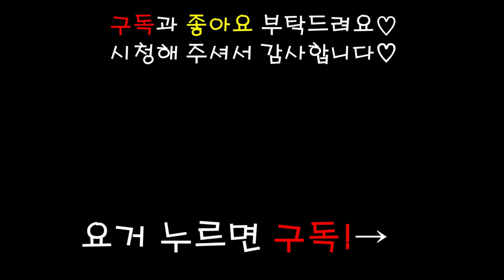강아지 먹방 ASMR 머랭쿠키 Meringue cookie MUKBANG EATING SHOW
오랫만에 쿠키 먹방으로 돌아왔어요!!

사실 전에 시리얼, 콩국수 영상을 찍었는데
시리얼은 레카가 안먹고 콩국수는 이상한 향기가나서 버렸어요 ㅠㅠ
그래서 너무 늦어져서 오래 기다리게 해드린것같아 죄송해요 ㅠㅠ

이번 벚꽃머랭쿠키는  '오지의 펫테이블' 이라는 곳에서 구매했습니다!
정말 이쁘고 다양한 댕댕이 수제간식이 많으니
관심있으신 분들은 한번 구경하시는것도 좋을것같아요!!

오늘도 저는 바삭한 쿠키를 기대했지만 바삭하지 않은 쿠키를
구매했고 ... ㅠ..ㅠ
레카는 여전히 상관없이 잘먹고...
우유는 쵝오 .. 저것만 주고 나머지는 제가 먹었어요 ㅋㅋㅋㅋ.

매번 하나씩 모자라지만 ..

아그리구 최근에 레카가 생일이었어요!!
레카생일에 일이있어서 이번에 파티를 못해줘서
내년에 잘준비해서 해주려고해요!
아직 먼일이지만 그때는 라이브로 방송을킬수있게 되겠죠?!
내년 생일파티에 미리 초대할께요!
(결론은 레카생일 축하해주세요 ///ㅁ///)

빠르게 다음영상으로 돌아올께요!!

유레카의 은밀한 사생활 @eu_reka8

이름:유레카
성별:남
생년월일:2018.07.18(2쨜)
견종:포메라니안
특징:편식쟁이